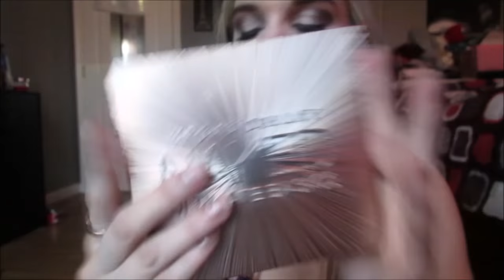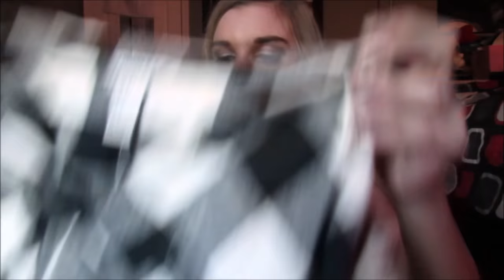HUGE COLLECTIVE ULTA& F21 HAUL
HEY GUYS :)))))))))))))
So today I'm showing you guys a few items I picked up at a recent Forever 21 trip, and a WHOLE LOT OF stuff from Ulta that I've been collecting forever and really needed to finally show you guys ! Sorry I disappeared again for a few weeks but I actually got super sick for over 2 weeks (i literally almost lost my job because of it) so I apologize but Im all better now, I just have a cough and lots of sneezing still but Im able to film again so yayyyyyyyy!

Items mentioned
Too Faced Chocolate Bar
Lorac Pro Palette
Tarte "Tarteist" Lash Paint Mascara
Lorac "Daylight" Highlighter
Maybelline Eyeshadow Primer
Buxom Eyeliner
Urban Decay Naked Skin Concealer
NYX Butter Lipsticks
NYX Matte Lipsticks
NYX Soft Matte Lip Creams
Tarte Lip Paint
Tarte Glossy Lip Paint
Tarte Lip Sculptor (lipstick & gloss duo)
Urban Decay All Nighter Foundation
Urban Decay Naked Skin "One & Done" Foundation
Urban Decay single eyeshadows
Essence Lipstick
Tarte Lip Paint mini duo
Rimmel Match Perfection Concealer
Covergirl "Ready Set Gorgeous" Powder
Covergirl "Ready Set Gorgeous" Concealer
Maybelline "Fit Me" Powder
Tarte Lippie Lingerie Matte Tint
NYX Lip Lingerie Liquid Lipsticks
Urban Decay Naked Ultimate Basics Palette
Tarte Lip Paint set

FAQ: What's your name?
-Rachel
How old are you?
- 17!
What grade are you in?
-senior, I will be graduating early in January :)